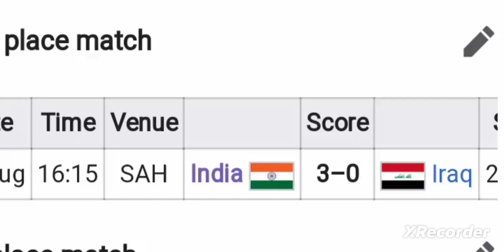Asian Men's Volleyball Championship 2023#India beat Iraq 3-0#11th Place Playoffs